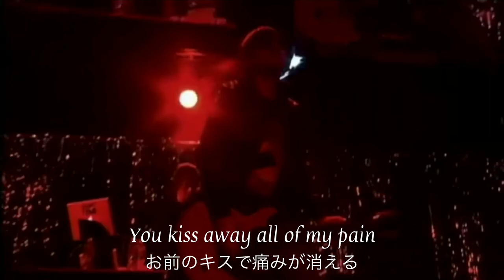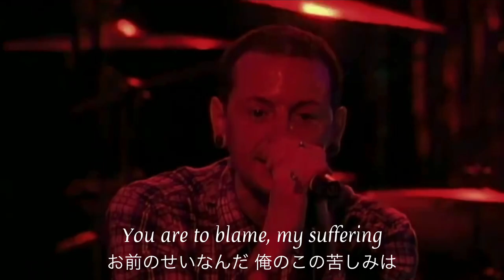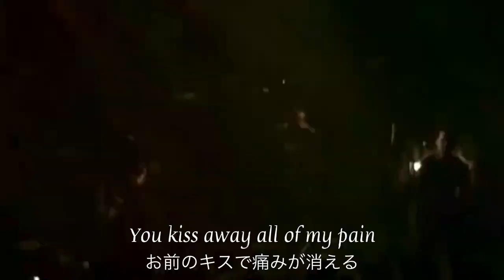Dead By Sunrise - My Suffering 和訳 Lyrics [Music Video]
Dead By Sunrise “My Suffering”